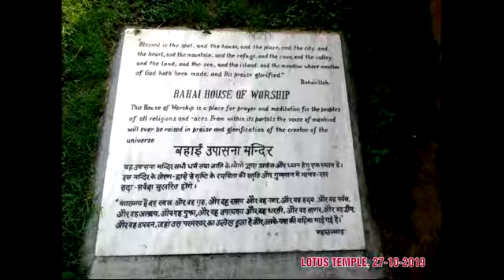LOTUS TEMPLE (41 STILL PHOTOS) DELHI, INDIA AS ON [27-10-2019],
LOTUS TEMPLE (41 STILL PHOTOS) DELHI, INDIA AS ON [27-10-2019],PHOTOGRAPHY AND  EDITING BY Mr. JAYANTA KUMAR MANDAL(জয়ন্ত কুমার মন্ডল).
LOTUS TEMPLE
THE LOTUS TEMPLE, LOCATED IN DELHI, INDIA, IS A BAHÁʼÍ HOUSE OF WORSHIP THAT WAS DEDICATED IN DECEMBER 1986. NOTABLE FOR ITS FLOWERLIKE SHAPE, IT HAS BECOME A PROMINENT ATTRACTION IN THE CITY. LIKE ALL BAHÁʼÍ HOUSES OF WORSHIP, THE LOTUS TEMPLE IS OPEN TO ALL, REGARDLESS OF RELIGION OR ANY OTHER QUALIFICATION.
ADDRESS: LOTUS TEMPLE RD, BAHAPUR, SHAMBHU DAYAL BAGH, KALKAJI, NEW DELHI, DELHI 110019
DESCRIPTION
ARCHITECT: FARIBORZ SAHBA
ARCHITECTURAL STYLE: EXPRESSIONIST ARCHITECTURE
HEIGHT: 34 M
OPENED: 13 NOVEMBER 1986
OWNER: NATIONAL SPIRITUAL ASSEMBLY
FUNCTION: PLACE OF WORSHIP
LOTUS TEMPLE, DELHI
• LOCATION  KALKAJI, NEW DELHI, INDIA
• REACH THERE  METRO (KALKAJI METRO STATION)
• ENTRY FEE  NO CHARGES
• VISITING TIME  9:00AM TO 7:00 PM IN SUMMER AND 9:00AM TO 6:00PM IN WINTER (MONDAYS CLOSED)
LOTUS TEMPLE IS A NOTABLE ARCHITECTURAL MARVEL FAMOUS FOR ITS UNIQUE LOTUS STRUCTURE. THE TEMPLE HAS WON SEVERAL AWARDS AND RECOGNITIONS FOR ITS STYLE OF BUILDING, THE CONCEPT OF RELIGION AND THE BEAUTY. IT IS ONE OF THE MOST VISITED MONUMENTS IN THE WORLD. THIS IS A MODERN STYLE NON-RELIGION ORIENTED TEMPLE.
TOURIST ATTRACTIONS IN LOTUS TEMPLE
THE TEMPLE CONTROLS 27 MARBLE PETALS THAT FORM CLUSTERS TO LOOK LIKE LOTUS. THERE ARE NINE OPENINGS TO THE TEMPLE IN REGARDS TO THE NINE ANATOMICAL OPENINGS OF A HUMAN BODY.
LOTUS TEMPLE PREACHES BAHA I FAITH, A CONCEPT THAT INCLUDES ALL RELIGIONS OF THE WORLD AS ONE. A PERSON OF ANY RELIGION OR CREED CAN VISIT THE TEMPLE AND TAKE PART IN THE RITUALS. NO RELIGIOUS SCRIPT IS ALLOWED INSIDE THE TEMPLE. NO LECTURES, SERMONS OR SPIRITUAL MEETINGS ARE ALLOWED INSIDE THE TEMPLE. MUSICAL PRAYERS ARE CONDUCTED BY INSTRUMENTS FROM TIME TO TIME.
THE TEMPLE HOLDS NO PICTURES OR STATUES OF ANY WORSHIP FORM. THERE IS NO ALTAR OR PLATFORM INSIDE THE TEMPLE. THE TEMPLE CAN HOLD MORE THAN 2,400 PEOPLE AT THE SAME TIME. THE SURFACE OF THE TEMPLE IS MADE OF WHITE MARBLE IMPORTED FROM GREECE.
THE TEMPLE IS SURROUNDED BY NINE PONDS AND GARDENS COVERING 26 ACRES IN TOTAL. THERE IS AN INFORMATION CENTER INSIDE THE COMPLEX, WHICH HOLDS PAINTINGS THAT EXPLAINS THE UNITY OF ALL RELIGIONS. THE TEMPLE HOSTS SEVERAL CLASSES FROM TIME TO TIME TO SPREAD HUMANITY, PEACE, AFFECTION, TRUTH AND COURAGE.
A SHORT FILM EXPLAINING THE RELIGION IS SHOWCASED INSIDE THE TEMPLE IN ENGLISH.
HOW TO REACH LOTUS TEMPLE
THE TEMPLE IS LOCATED CLOSE TO KALKAJI MANDIR METRO STATION AND NEHRU PLACE. YOU CAN FIND MANY PRIVATE AND PUBLIC TRANSPORTATIONS FROM VARIOUS PARTS OF THE CITY TO REACH THE TEMPLE.
SINCE IT IS AN ICONIC ATTRACTION OF DELHI, YOU CAN EASILY FIND DRIVERS WHO ARE AWARE OF THE LOCATION OF THE TEMPLE. IF CHOOSING THE METRO, YOU NEED TO COVER 500 M ON FOOT OR HIRE AUTO FROM THE STATION TO THE TEMPLE.
BEST TIME TO VISIT LOTUS TEMPLE
CONCERNING THE CLIMATIC CONDITION, WINTER IS THE BEST TIME TO VISIT THE TEMPLE.
OCTOBER TO MARCH IS THE TIME YOU CAN EASILY EXPLORE THE COMPLEX WITH LESS HUMIDITY. IT IS BEST TO VISIT THE TEMPLE IN THE EVENING TO ENJOY THE ILLUMINATED TEMPLE. SOME PEOPLE SPEND THE EVENING STROLLING IN THE GARDEN.
ENTRY FEE AND VISITING TIME LOTUS TEMPLE
THE TEMPLE IS OPEN FROM TUESDAY TO SUNDAY. THE TEMPLE IS OPEN FROM 9:30 AM TO 5:30 PM DURING THE WINTER SEASON (OCTOBER TO MARCH). FROM APRIL TO SEPTEMBER, THE TEMPLE IS OPEN FROM 9:30 AM TO 7 PM. IT DOES NOT TAKE MORE THAN AN HOUR TO EXPLORE THE WHOLE COMPLEX.
SHORT FILM STARTS AT 10:30 AM AND ENDS AT 5:30 PM. EACH SHORT FILM SPANS FOR 20 MINUTES AND THEYARE RUN BACK-TO-BACK.
PRAYER TIMINGS ARE 10 AM, 12 PM, 3 PM AND 5 PM. EACH PRAYER SPANS FOR FIVE MINUTES AND EACH PRAYER INDICATES A DIFFERENT RELIGION.
ENTRY TO THE TEMPLE IS FREE.